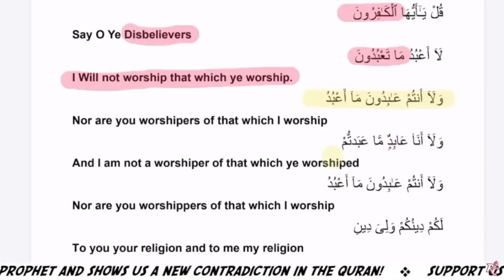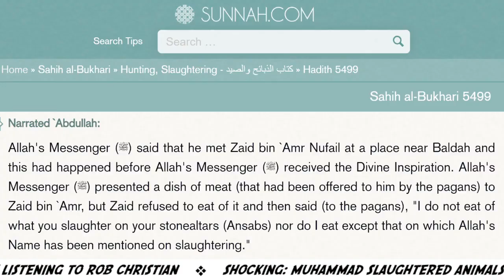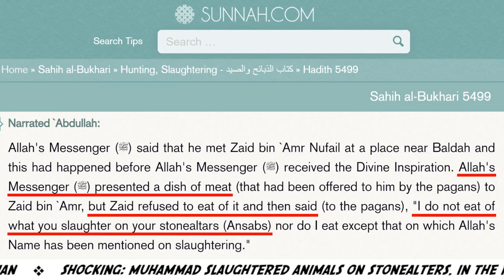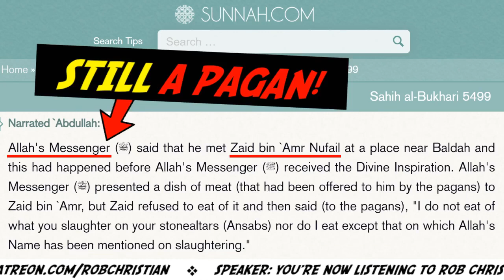Muhammad sacrificed animals in the NAME of IDOLS! @FaridResponds PART 2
Rob Christian
To Call Slype live: .cid.fea87d2716a5a6e
menk

 • NEW | Who is Alla...
@OneIslamProductions,@Islamic_Guidance,@muftimenkofficial, @The3Muslims,Vice, @ManyProphetsOneMessage,@ToviaSinger1,@hiphughes,@EFDawa,@WhatifAltHist,@sabeelIslam,@OneIslamProductions,@wealthmindset,@OnePathNetwork,@Islamic_Guidance,@truetube5717,@millionairementor,@AliDawah,@MohammedHijab   Christian Prince wekcome you all to refute the lies of false claim made by Muslim or non-Muslim using academic pros in reference and on the screen study, we invite anyone clear to question the validation of our proofs, The goal of our channel is to create high-quality videos that focus on the past, present and future of Islam, one of our main goal has always been to show our fellow Non-Muslims that Islam is truly a "peaceful religion, and to show kindness to all, as the prophet Muhammad said" and how Jews Love Islam, and islam Love the Jews